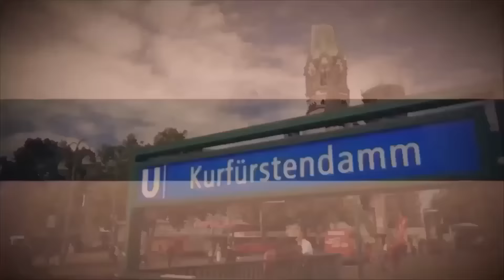Martin Zentarra: Der Weg zur digitalen Fabrik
Der Weg zur digitalen Fabrik ist unser Thema. Unser Gast ist Martin Zentarra, ein professioneller Berater für Lean Management.